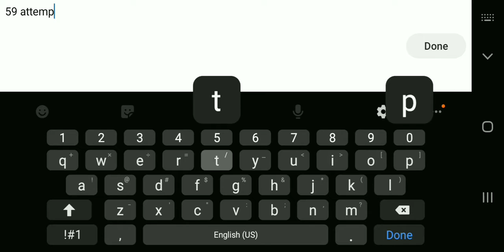[Mobile] The Ultimate Phase 59 attempts (Practice mode)